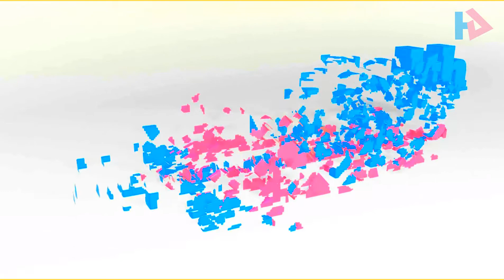Top 5 Biggest Food Myths Debunked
Thanks to the latest research, Top 5 Biggest Food Myths Debunked by scientists that are firmly rooted in the human mind.

Myth No. 1 coffee before bed leads to insomnia. [Reference: 1]

Specialists managed to prove that in this case it was not the drink itself that is to blame, but the individual characteristics of each person's body. Scientists watched people who, drinks a cup of coffee after dinner, could have insomnia for the whole night. At the same time, scientists also found out that those who drinks several cups of coffee a day and shortly before bedtime and fell asleep soundly.

Myth No. 2 poison forms in heated honey. [Reference: 2]

As it turned out, this poison is in many food products. As for the heating of honey, in this case its concentration barely increased. The fact is that there is no such report about this compound that has ever been harmful to health.

Myth No. 3 guarantees of the unprecedented benefits of detox products. [Reference: 3]

Well scientists are convinced that only proper nutrition and physical activity will help cleanse the body. Scientists found no evidence of the effectiveness of detox products. Actually there is no medical term such as detoxing.

Myth No. 4 there is nothing but bad cholesterol in the chicken skin. [Reference: 4]

Scientists have proved the opposite, that the main component in the composition of chicken skin is collagen. This substance improves the mobility and general condition of the joints, and chicken skin lipids are rich in unsaturated fatty acids, which lower the level of bad cholesterol. Doctors got it wrong before, eating chicken skin now is good for you.

Myth No. 5 sea salt is much healthier and useful than regular table salt. [Reference: 5]

Experts are convinced that the difference in salt consists only in the fact that iodine is added to ordinary salt by artificial means. Iodine is necessary for the normal functioning of the body. Sea salt and regular table salt both has the same nutritional value.

So, please do not fall for these 5 food myths any more.
Life is beautiful and you can make it more beautiful by living longer and doing much more good deeds that you deserve to do.

References:
[1] independent.co.uk/life-style/health-and-families/coffee-before-sleep-time-caffeine-tea-quality-study-a9044681.html